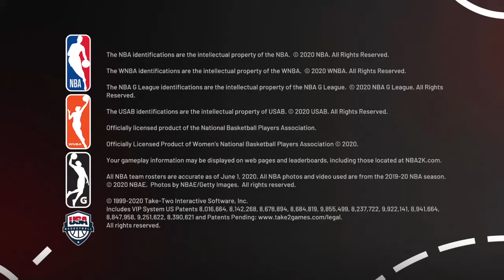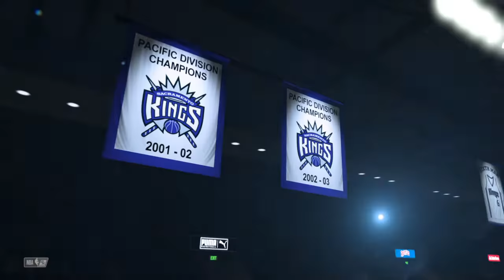NBA 2K21_20201010090640